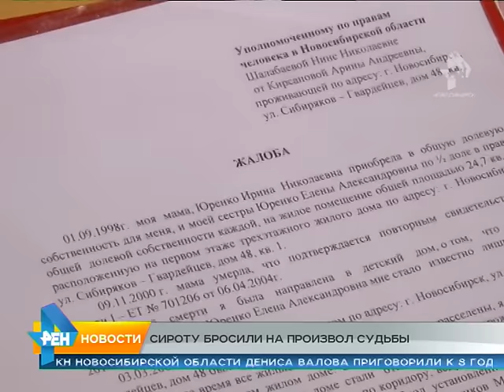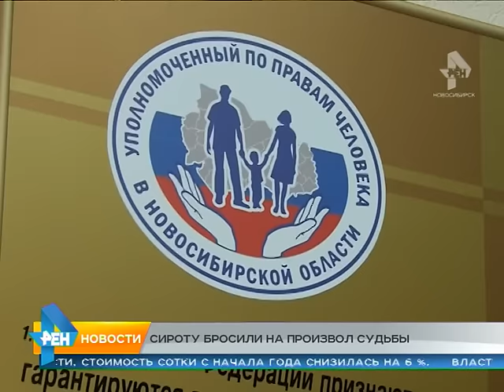сирота в бараке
Жилья не дождалась. Сирота вынуждена выживать в холодном аварийном бараке и защищаться от пьяных бродяг.